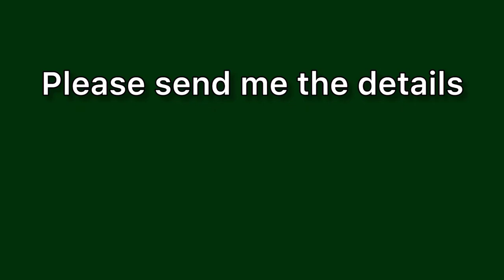Please send me the details meaning in hindi | Please send me the details matlab kya hota hai | Word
Please send me the details meaning in hindi
Please send me the details ka matlab kya hota hai
word meaning
what is please send me the details
Please send me the details हिंदी अर्थ